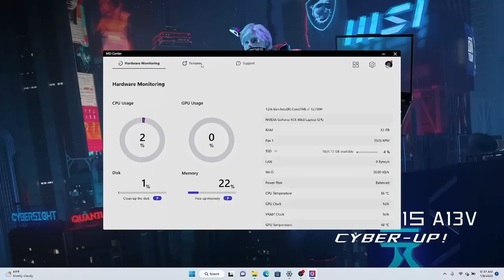កំពូល Laptop របស់ MSI ឆ្នាំ ២០២៣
ទាំងនេះគឺជា Laptop របស់ MSI ដែលឈ្នះ Award កន្លងមកជាមួយនឹង Red Dot ឆ្នាំ ២០២៣ ដើម្បីធ្វើការចែករំលែកបងប្អូនទាំងអស់គ្នាអោយបានជ្រាប!